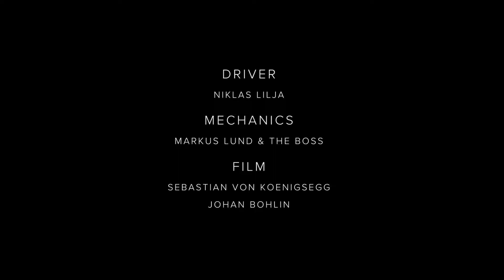videoplayback 15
►by creative humans New video